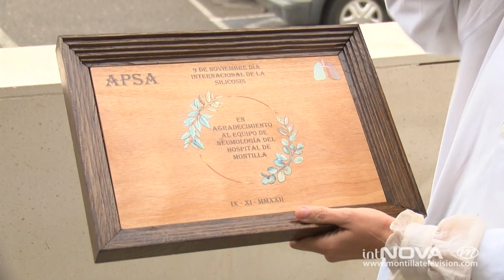Dia contra la silicosis